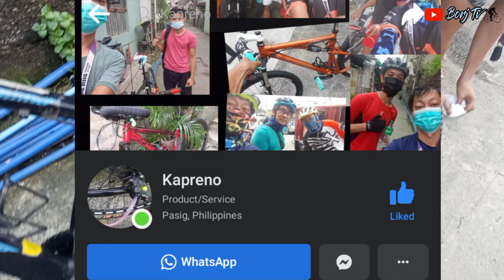Hydraulic brakes Repair | Cleaning & Bleed by Kapreno | Sagmit Edison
Hello mga ka Borj welcome back to my channel in todays video mgpapa repair tayo ng Hydraulic brakes natin, Dahil maingay na siya at yung brake Lever niya ay kumakalas na, So may nakita ako sa Facebook na may ng re Repair ng any kind of Hydraulic brakes at yun ay pupuntahan natin. Tara mga ka Borj let's go.🚴

4 months to go nalang 4th year anniversary na namin ng Bike kung si TRINXIE mga ka Borj.

Please leave a comment and don't forget to Like and Subscribe mga ka Borj and hit the notification bell para ma notify po kayo everytime na may bago akong Bike Vlog.
Godbless!🙏

Music that i used:
Pilots of Stone - Audionatix
She no dull beats - Nana Kwabena

[ All are Non Copyright Music ]

Gears that i used:
SjCam4000 Air ( Action Cam )
Tecno Camon 16 (Mobile Phone )

Editing Apps:
Capcut
PicsArt